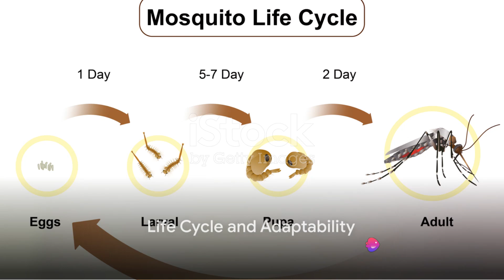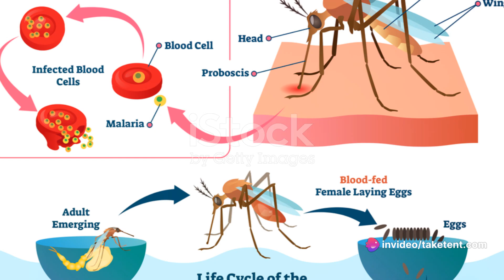The Mosquito Menace: Unraveling the Secrets of Nature's Tiny Terrors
As summer approaches, the familiar hum of mosquitoes fills the air, signaling the inevitable battle against these tiny, bloodthirsty insects. Despite their minuscule size, mosquitoes hold the dubious title of the world's most dangerous animal, responsible for the transmission of diseases that claim the lives of up to three million people annually. This article delves into the intricate world of mosquitoes, exploring their remarkable detection abilities, life cycle, and the role they play in spreading deadly infections.